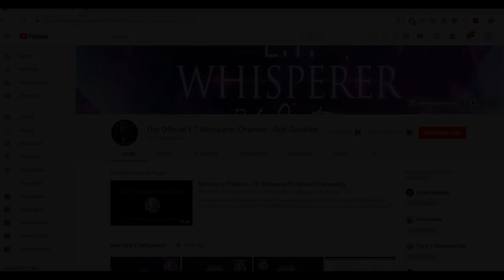Galactic Channeling - Sirius B